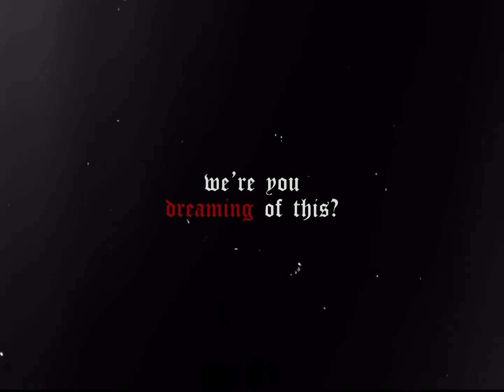Calling your Boyfriend while you walk home alone